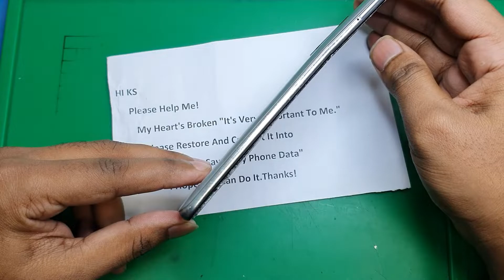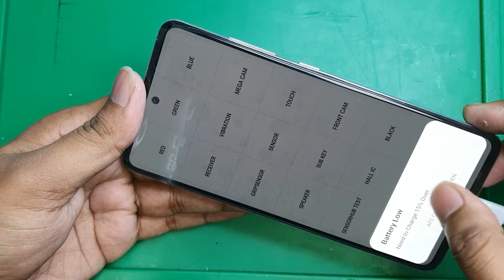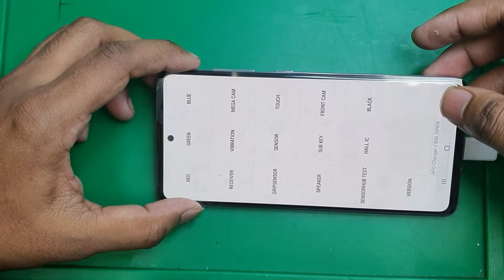i Restore destroyed Samsung galaxy A51// Data Secured & safe by our team..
Drop Your Queries In Comments Box We'll catch up You soon       _____________________________________________